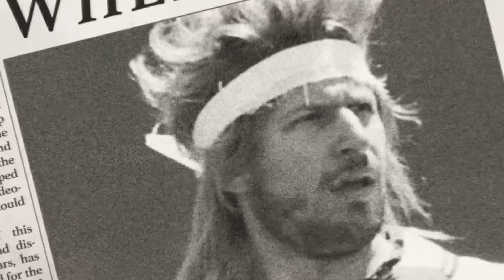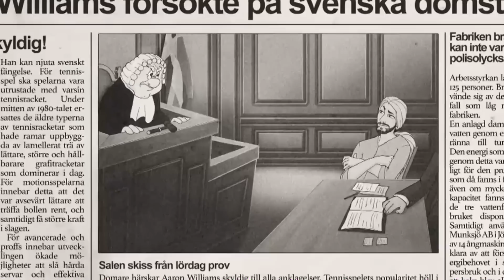Теннисисты погибли во время матча и их похоронили в одном гробу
Пересказ сюжета двух спортивных короткометражек. О самом эпичном теннисном матче и захватывающей велогонке, вошедшей в историю
Фильмы:
7 дней в аду (2015)
На колёсах (2017)